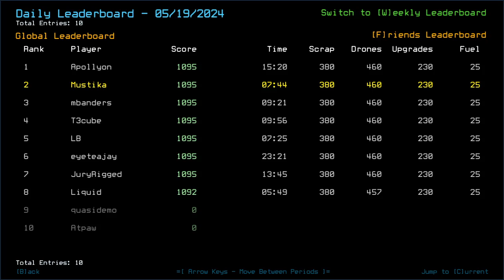Duskers Daily 20 May 2024 (+ modded)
GERONIMOOOOOO

0:00 Vanilla Challenge
6:14 Modded Challenge, boi